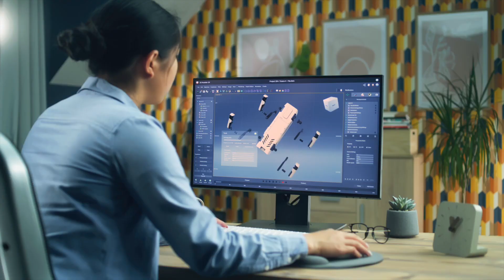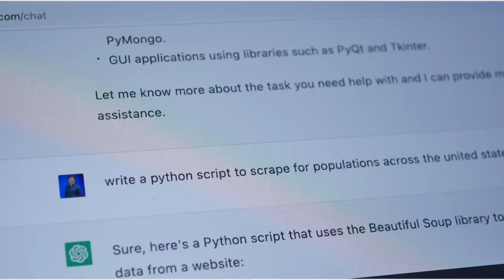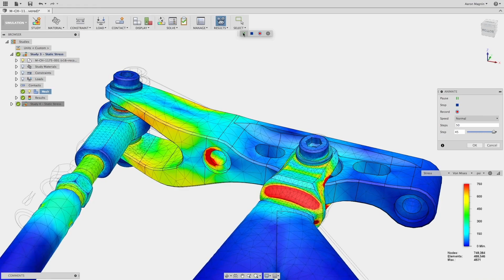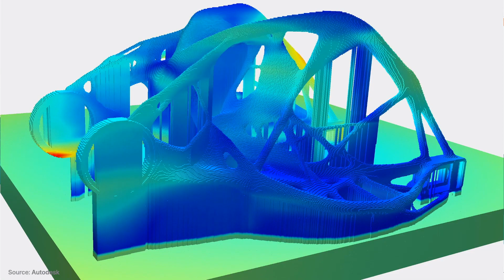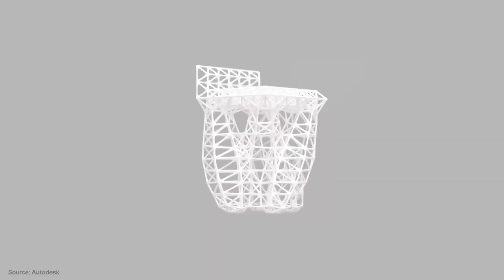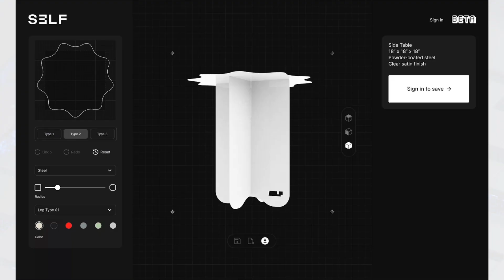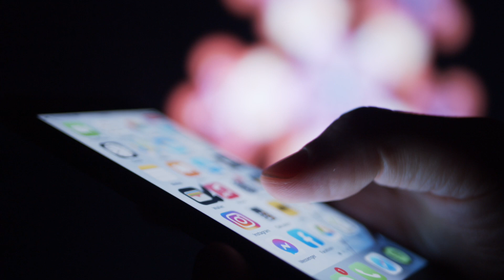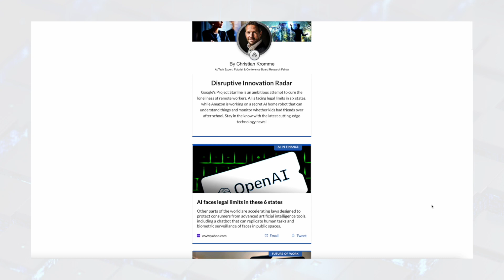Unveiling the Power of AI in Design & Engineering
Welcome to this month's Disruptive Innovation Radar, where we delve into the exciting world of AI and its transformative impact on design and engineering.

Hosted by Christian Kromme, a renowned Futurist Keynote Speaker and Senior Research Associate at The Conference Board, this edition explores the burgeoning role of AI in shaping our product economy and the dawn of a new era—AI in design and engineering. AI-powered Generative Design is not only revolutionizing how we approach product creation but also setting the stage for a future of innovation, customization, and individuality.

From hyper-personalized products to AI-robotic micro-factories, discover how these technological advancements could shape industries, economies, and our everyday lives.